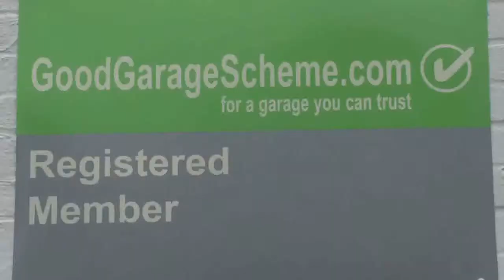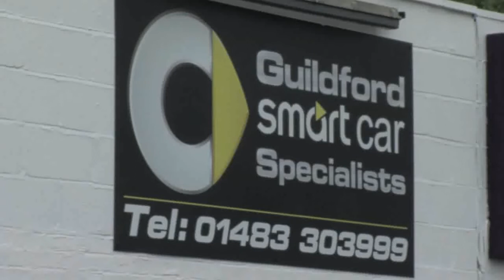Pantech Auto Technicians Ltd MOT Testing in Guildford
A private family run garage with a personal service. Pantech Auto Technicians are Smart Car Specialists, who also cator for all other makes and models of cars. We currently offer special offer's on MOT's,( if you mention the Touch Local website), the latest diagnostics software, all servicing and repairs, tyres, exhausts, brakes, clutches, cambelt replacement, laser wheel alignment and air conditioning-basically we offer a motoring 'one stop shop' for all your needs and even fitting of windscreens and bodywork repairs can be arranged. Local pick up and delivery is also available.